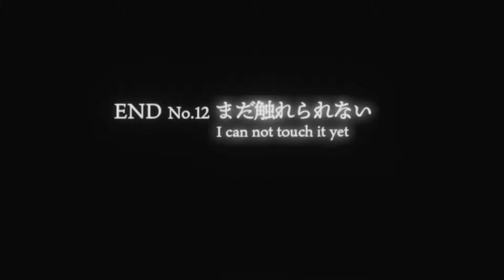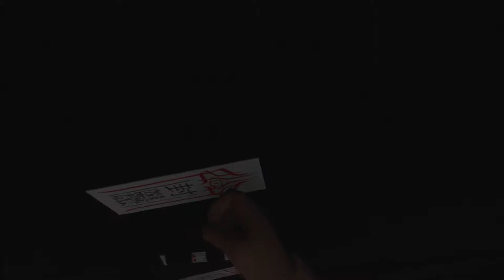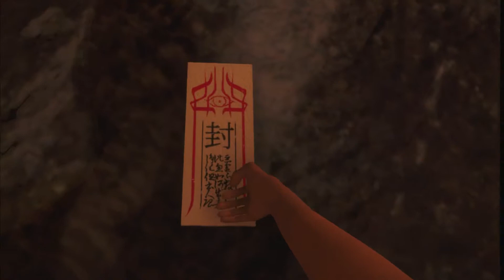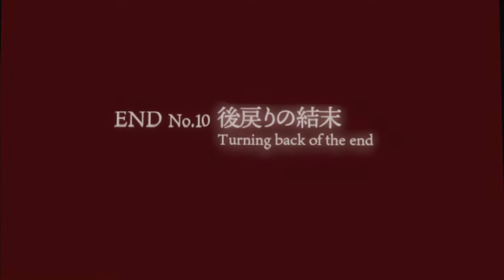SURVIVING A CULT!!!- Escape Room (Human Sacrifice VR)